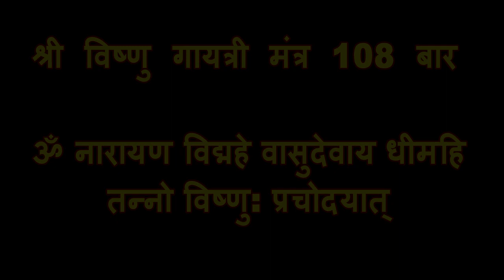विष्णु गायत्री मंत्र || 108 बार lordvishnumantra LordVishnuMantra 108Times # VishnuGaytriMantra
विष्णु गायत्री मंत्र || 108 बार II
ॐ नारायण विद्महे वासुदेवाय धीमहि। तन्नो विष्णु: प्रचोदयात्